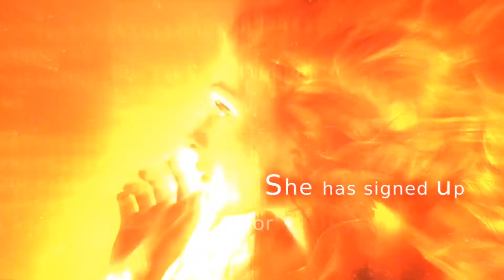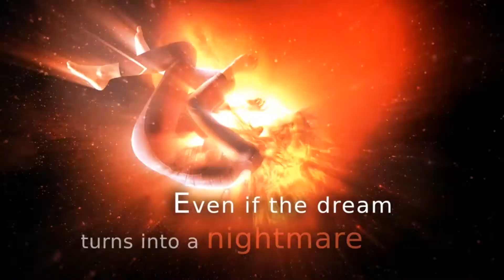Ascension: A Phobos Novel by Victor Dixen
Six girls, six boys. Each in the two separate bays of a single spaceship.

They have six minutes each week to seduce and to make their choices, under the unblinking eye of the on-board cameras.

They are the contenders in the Genesis programme, the world's craziest speed-dating show ever, aimed at creating the first human colony on Mars.

ASCENSION (Phobos book 1) will be published on June 28th.

If you can’t wait to get your hands on this book, then we have a special treat for you!

You can now read a sneak peek of Ascension and if you leave your first impression, you’ll be in with a chance to win the book!

Are you ready to take a one-way trip to planet Mars?...